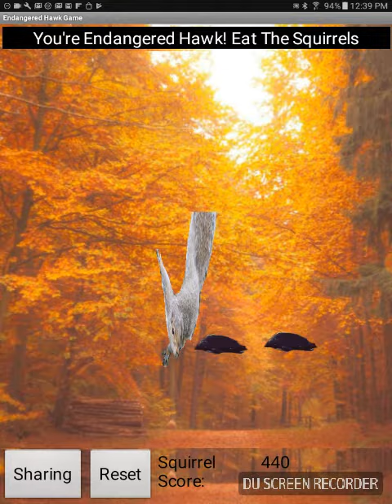feeding hawk game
watch us play our game on app inventor